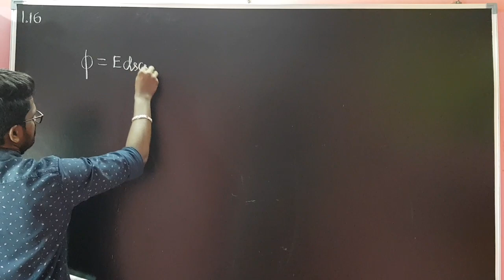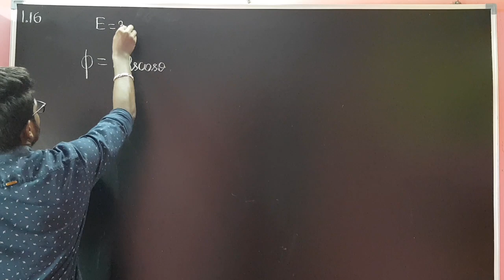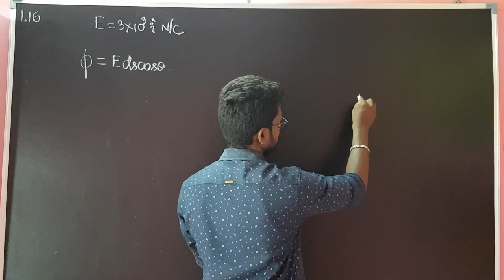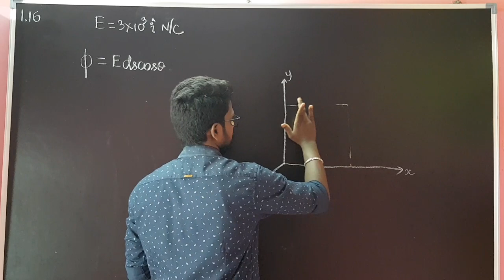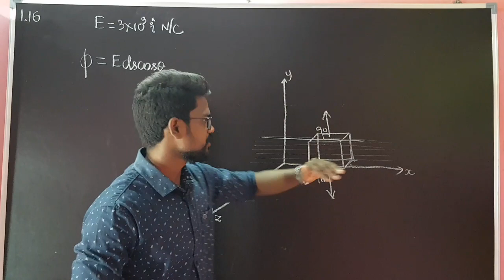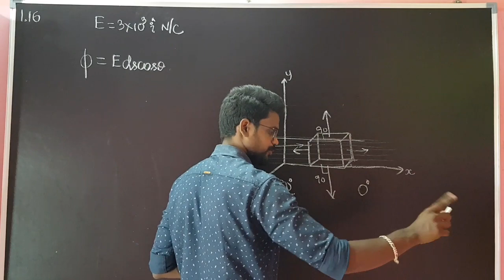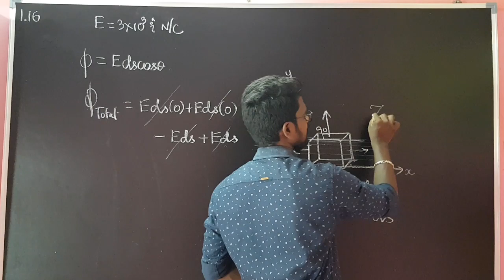Electric|Charges|Fields|Exercise|1.16|NCERT|Solution|CBSE|Physics 12|Tamil|Muruga MP